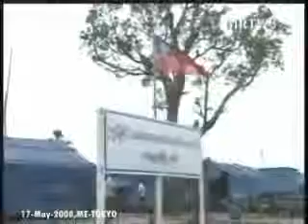PM arranged job opportunities for strom victims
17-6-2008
Myanmar Prime Minister General Thein Sein visited the relief camp for the storm victims from Labutta which was opened at the gunny factory in Myaung Mya Monday. The Prime Minister was submitted reports on relief camps, arrangements for those who want to go back home and for those who want to settle down in Myaung Mya. After hearing the reports, the Prime Minister explained the Government's endeavours to fulfill the needs of food, clothing and shelter for the storm victims, arrangements for job opportunities, reconstruction work and health care services with the collaboration of national entrepreneurs. He urged officials to undertake regional development especially timely monsoon paddy cultivation at full acreage with high yielding while implementing reconstruction work in storm-hit areas.